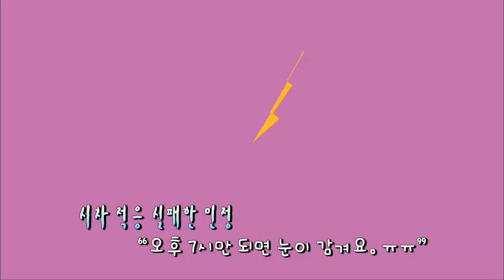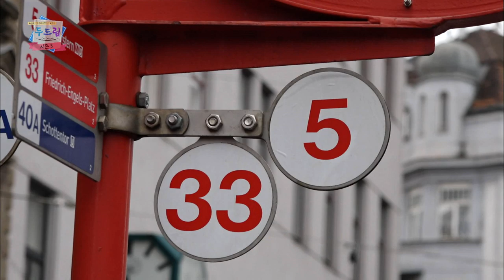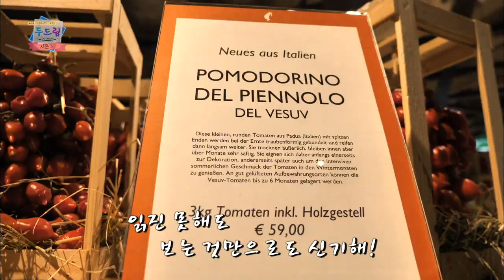[두드림Do Dream시즌3] 제주고 아리아리 2부